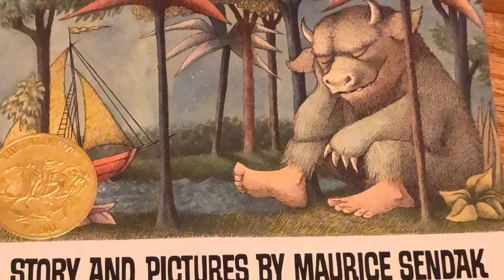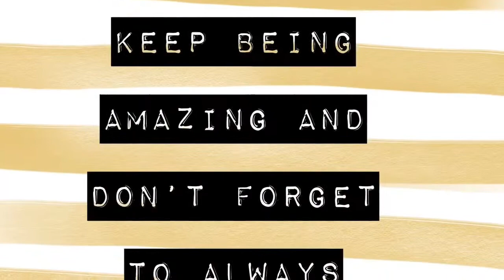New stories coming soon...